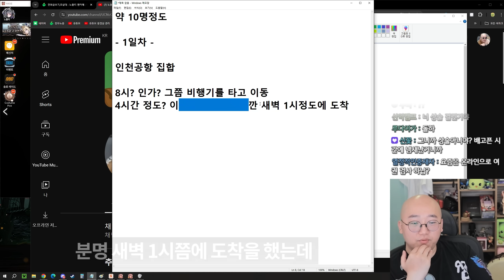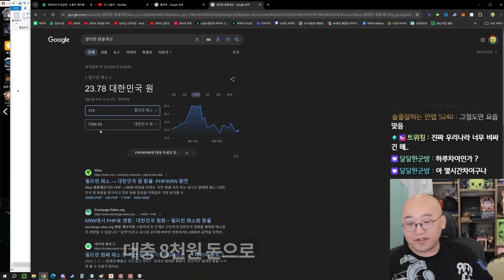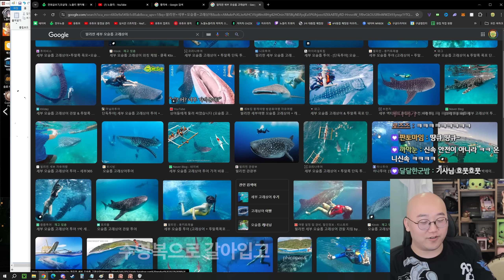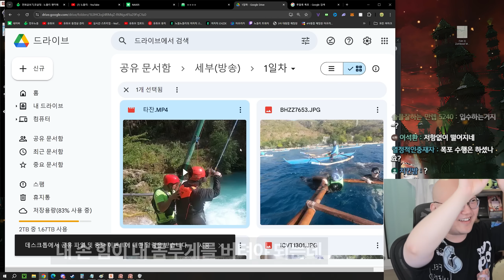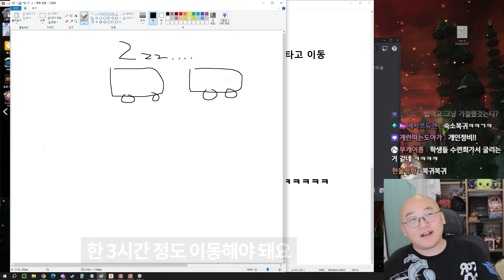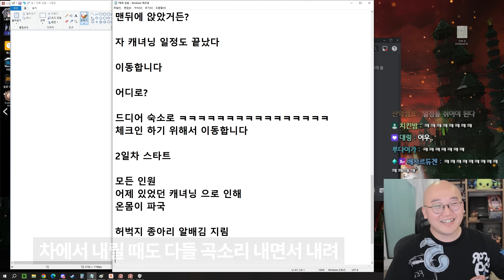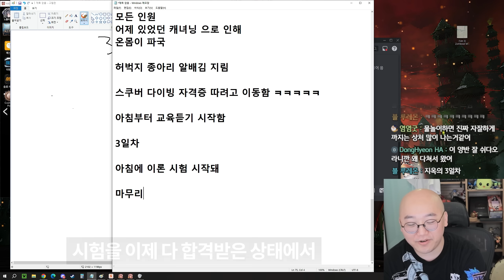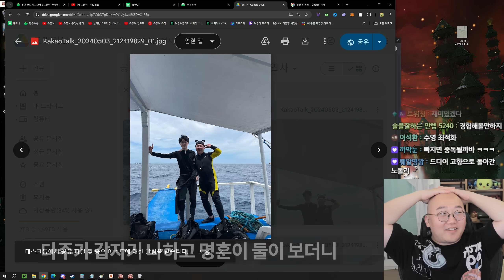첫 해외여행 때 있었던 일 ㅋㅋ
최근에 양띵 누님이랑 다주, 명훈이, 팡이요님이랑
세부 여행갔다왔는데 너무 재밌었음 :D
근데 갔다 왔더니 귀가 너무 아프네? 흑흑